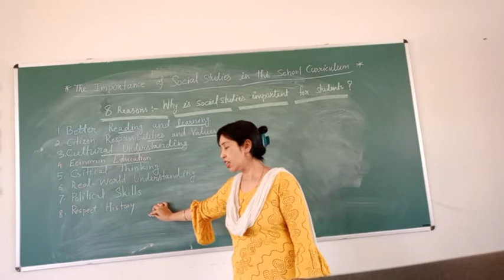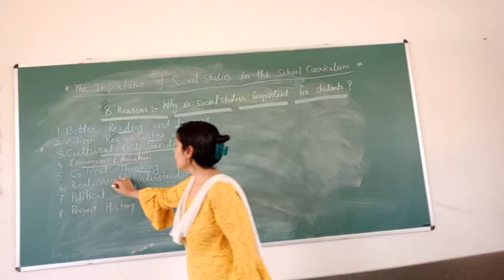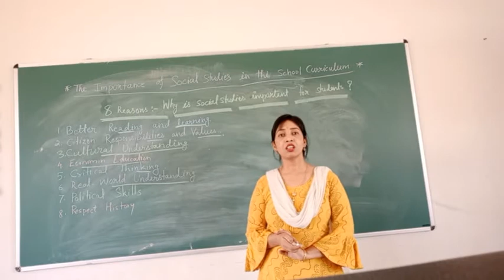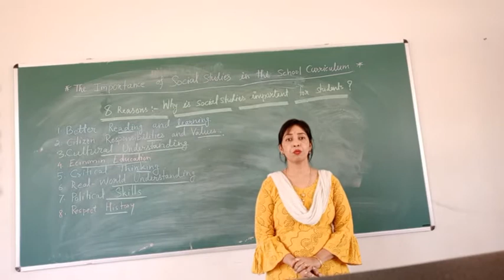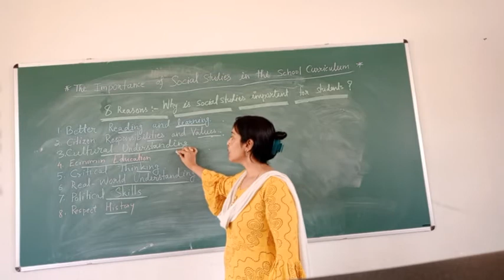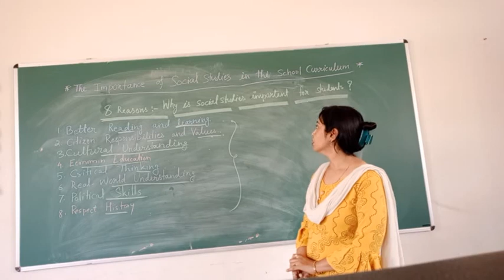8 reasons : why is social studies imp. for students (part 2)